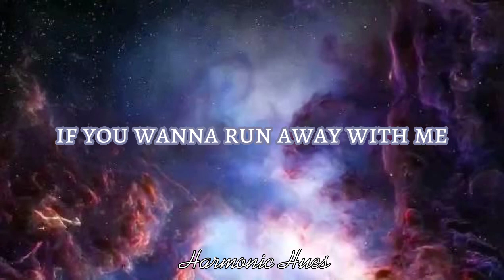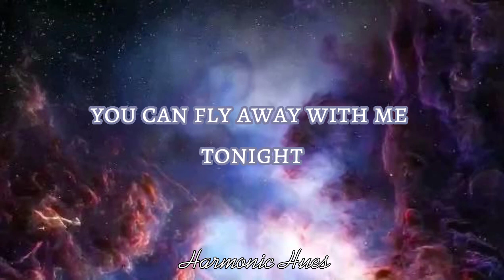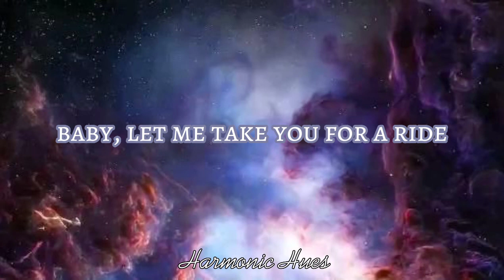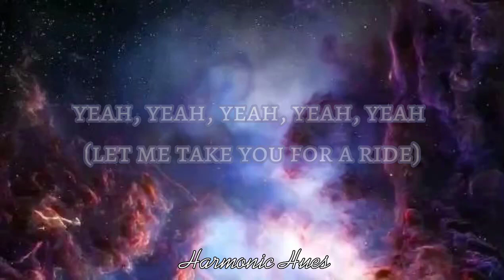Dua Lipa - Levitating (Lyrics)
🎤 Lyrics: Dua Lipa - Levitating

The Milky Way is liberating
I see it written in the stars
No, we're never gonna be apart
I need you all night, come on
Dance with me (baby, won't you come and dance with me?)
Baby, let me take you for a ride (baby, let me take you for a ride)
Baby, let me take you for a ride (can't stop it, baby)
Let's go!
Boy, I'm advanced, got my real tight pants
When I back it up, I put you in a trance (woo)
If you wanna dance, then show me all your bands
'Cause tonight, I might give you a chance
pull up in the coupe
Ooh, that dude, he look hella cute
Yeah, he lookin' at me like, "Ooh"
Suck my breasts like Betty Boop (woo)
Oh my, my, my (my, my)
Get to stuttering like "I-I-I" (I-I)
I'm a freak, I like to play shy
But I will get it poppin', anything, I'll try it
Say I'm on his top five list
On a Major Key like Kylie
Don't speak, open up your eyelids
I can be your girl if you keep it private
I need you all night, come on, dance with me (come and dance with me)
(Come on, let me take you for a ride)
I'm levitating
Woohoo
Come on, come on, come on, dance with me
I'm levitating
I'm levitating (woohoo)
(Can't stop it baby, ah)

Other amazing things below:
1-Keto for Weight Loss: An Easy-to-Understand Guide to The Ultimate Keto Meal Plan
Best Way To Lose Weight In 2023
3-Transform Your Room Into A Celestial Wonderland
Room Lightning Galaxy Projector: